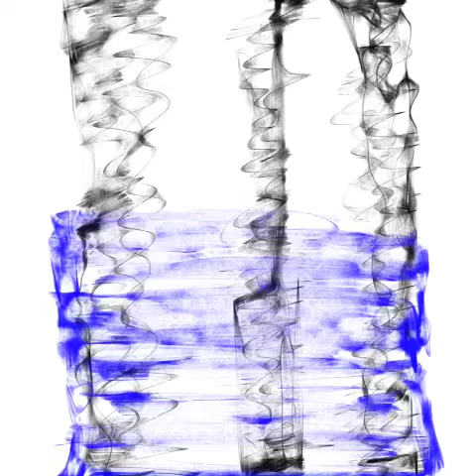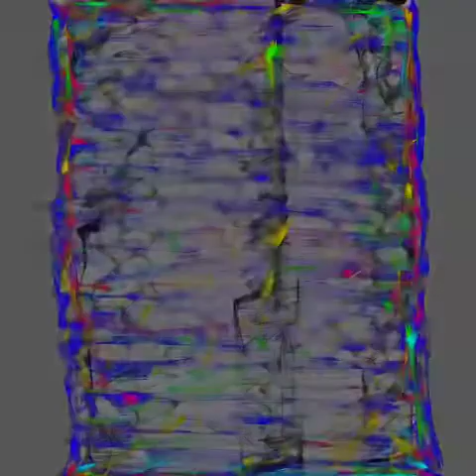Occupy Source 11/21/14 New Moon "3 Minds Unite to One Heart"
Occupy Source 11/21/14. New Moon of Sagittarius . "3 Minds Unite to One Heart"

Becoming together in One Heart. --As One Heart the Personality reckons with cause and effect. Am I good enough? Am I at effect to the world, my life? Am I even a part of anything at all? The body rocks at the pondering, reels in recognition of the discombobulations, rejoices instantly at the breadth and depth of sensing it somehow, feels distraught at the border of affectation and purposeful embodiment. The skull and bones release from the mind's grip, and the essence of Life flows free. At Cause. Then comes this way higher turn, receiving the embrace of Group Consciousness, the Christ, Hierarchy, and onward. No disgrace ever. Ever came from us. We just didn't know. Love. We just didn't know. Love's the Constant. We're the temporary. Find the breath. The sweetness. The kindness of the Friend next to you. Every One Of Them.
                                     - - - Sagery - - -
We attract to us
That which is within us
Is the highest wisdom

Entering the heart of love
We realize ourselves as love
That essential quality
Of the divine
That is our reason
For being
Our power to exist
And our Inborn born pulse

In our incarnate duality
Objective personality form
And subjective, angelic soul
Animated by life
We celebrate
The unfolding vision
Of our essential unity
With all that lives, loves and manifests

From the cosmic heart
To the tiniest heart of being
It is one heart
Becoming
Through love
The Divine Actor

From breath to bone
Through insight
And shared love
We are assuming
Our be-ness
Human, group, planetary, solar, cosmic and divine
As the Cosmic Christ
That breathed us forth
In sacrifice and service
To the Father's will
And the Mother's intelligent embracing response

What great mystery is this?
We know not
Only that in love
As love
And by love
We are
And eternally will be

Letting the soul
In its infinity of possible relationships
Breath forth into form
Through our duality
The mystery
Is being revealed

Let love be
Occupy source